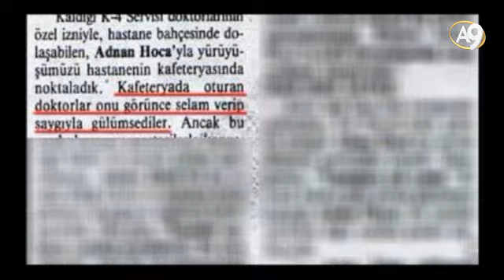Adnan Oktar: "İftira nedeniyle akıl hastanesinde tutulmam benim için şereftir”